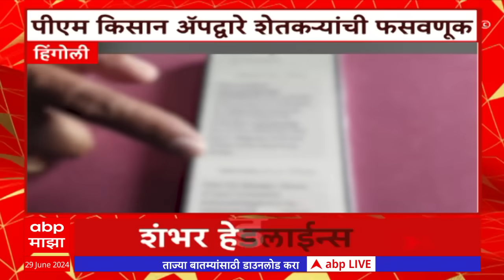TOP 100 Headlines : सकाळच्या 100 बातम्यांचा वेगवान आढावा : 29 June 2024 : 08 PM: ABP Majha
Maharashtra Assembly Monsson Session LIVE | Vidhan Sabha | Vidhan Parishad LIVE | Maharashtra Politics Live Updates | Manoj Jarange Patil vs Laxman Hake News | OBC vs Maratha Reservation | Muslim Reservation | Maharashtra News Live Updates Today | Headlines Today | ABP Majha Top Headlines | Latest News Live Updates | Marathi Video | Marathi News Today LIVE | Top News Today | Marathi Batmya | National International News Updates | Rahul Gandhi | PM Narendra Modi |  BJP NDA vs Congress UPA | MVA vs Mahayuti | CM Eknath Shinde | Devendra Fadnavis | Sharad Pawar vs Ajit Pawar | Manoj Jarange Patil Jalna Protest | Ajit Pawar NCP | मराठी बातम्या | महाराष्ट्र न्यूज | टॉप हेडलाईन्स | मराठी टॉप बातम्या | मराठा आरक्षण विरुद्ध ओबीसी आरक्षण | मनोज जरांगे पाटील विरुद्ध लक्ष्मण हाके | मुख्यमंत्री एकनाथ शिंदे | देवेंद्र फडणवीस | उद्धव ठाकरे | प्रकाश आंबेडकर वंचित | अजित पवार विरुद्ध शरद पवार | राहुल गांधी | महायुती विरुद्ध महाविकास आघाडी | Thackeray vs Shinde Live Updates | महाराष्ट्र विधानसभा पावसाळी अधिवेशन लाईव्ह